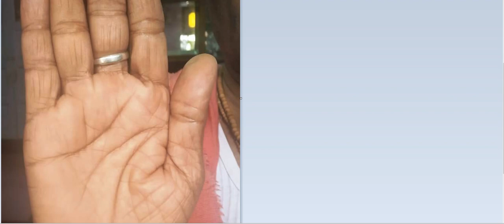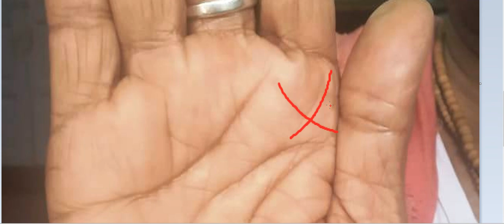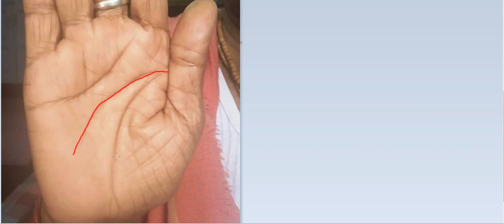गुरु पर्वत का ये क्रॉस , अध्यात्म में देगा सफलता